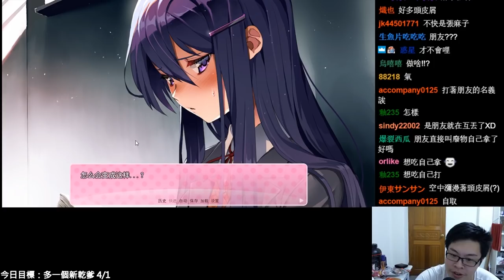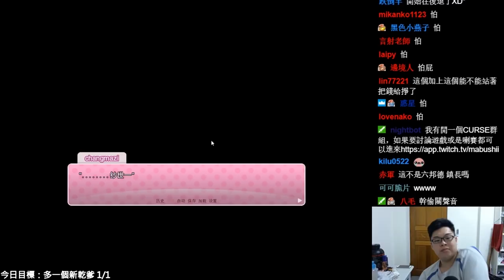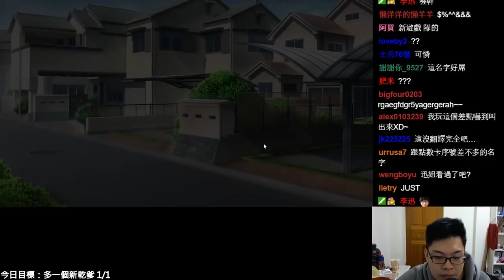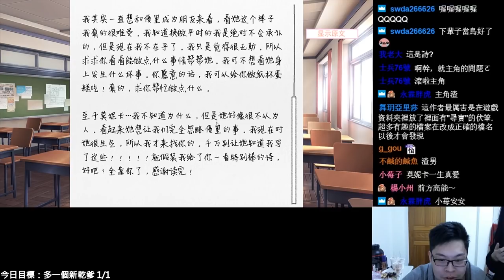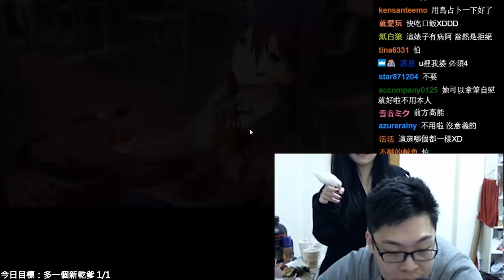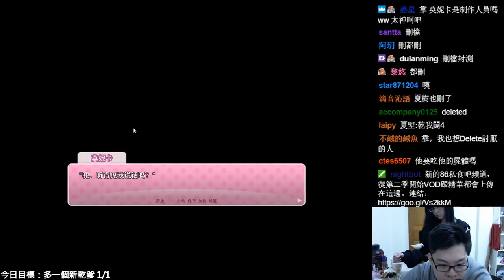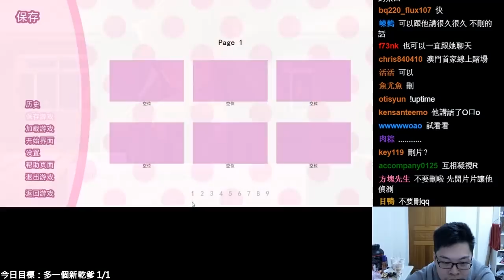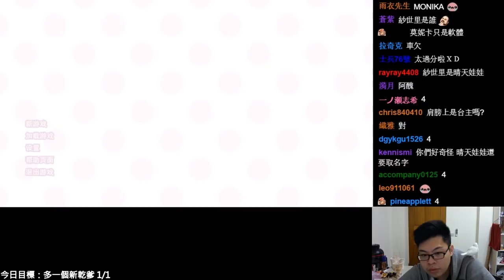戀愛遊戲最佳選擇？【Doki Doki Literature Club】| 小六精華